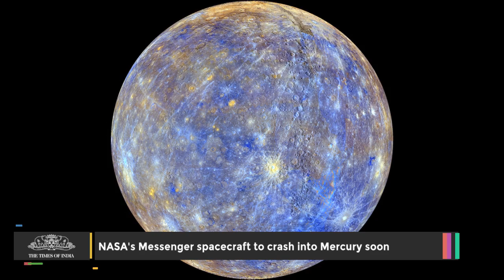NASA's Messenger Spacecraft to Crash Into Mercury Soon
US space agency NASA said that its 11-year-old MESSENGER spacecraft will crash into the surface of Mercury, most likely on April 30, after it runs out of fuel.